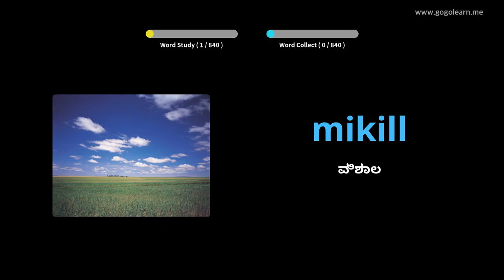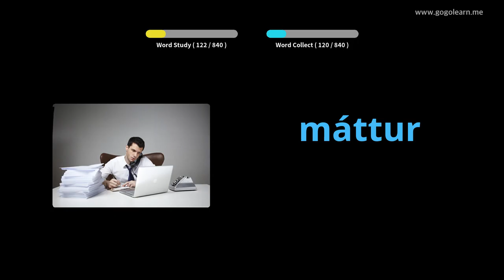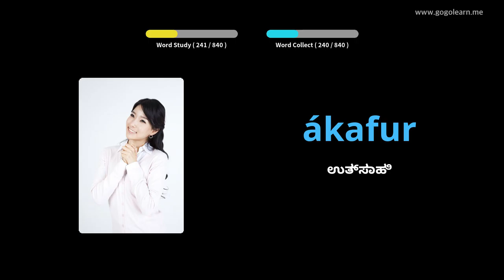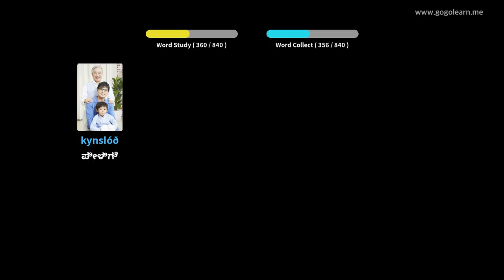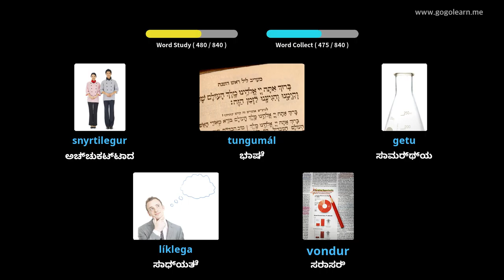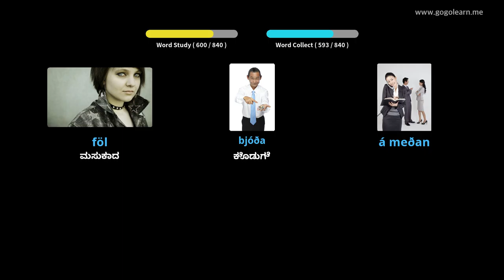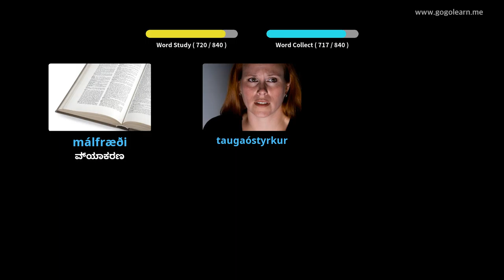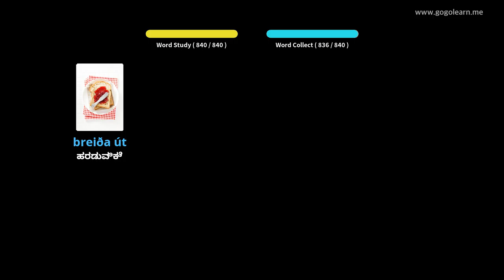ನಿದ್ದೆ ಮಾಡುವಾಗ ಐಸ್ಲ್ಯಾಂಡಿಕ್ ಶಬ್ದಕೋಶ ಆಲಿಸುವುದು | Golearn